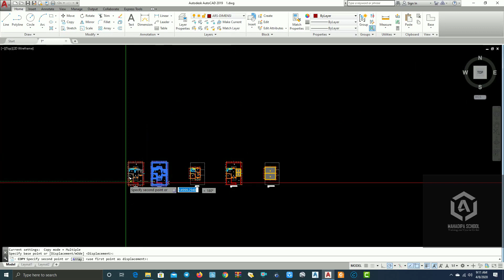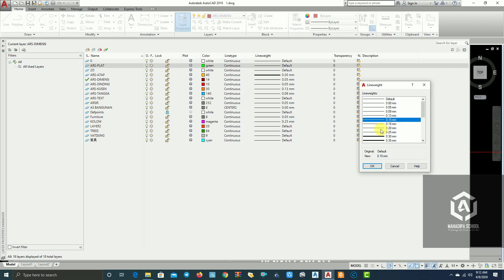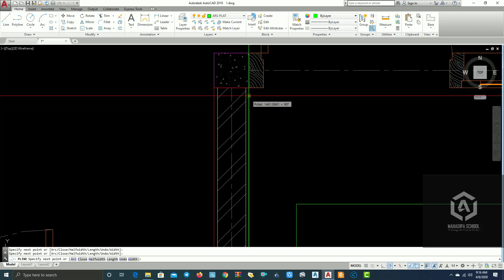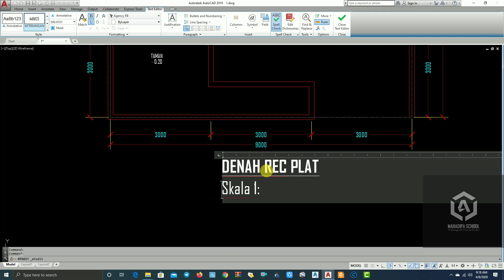Autocad Tutorial Part 12 Membuat Rencana Plat Canopy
Membuat Rencana Plat Canopy
Berikut Vidio Sebelumnya